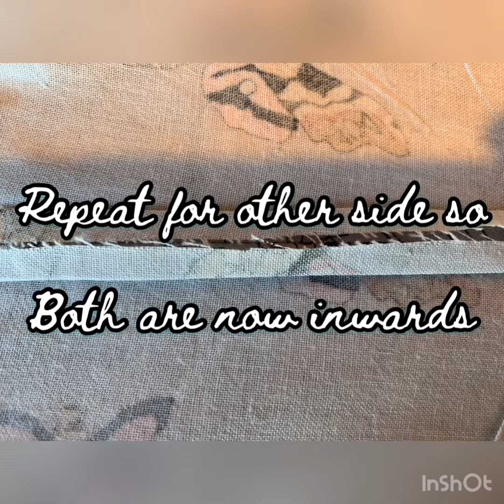Curio Stitches podcast, Sewing seams 1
Hi everyone, I recognise that it's been a tough year all round, my yarn business has struggled massively due to Covid-19.
If you're in a position that means you've been unable to buy my yarn or other products, I hope you've enjoyed the videos.
If anyone feels able to help with a donation towards running my business and the you tube channel costs, I would be very grateful if you would consider signing up to my patreon and supporting me that way.

Thank you, Elly xx This is a short tutorial on how I do one of a few ways to do tidy sewn  seams. I hope you enjoy it and find it helpful.